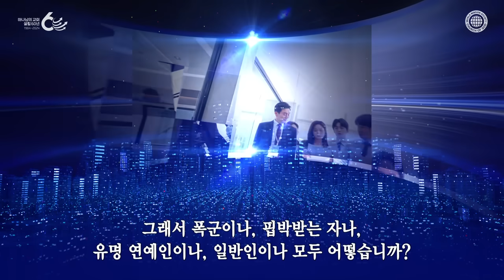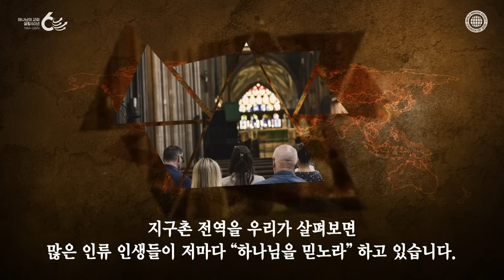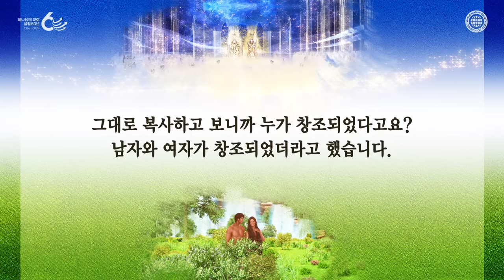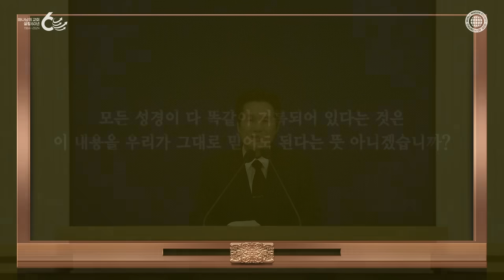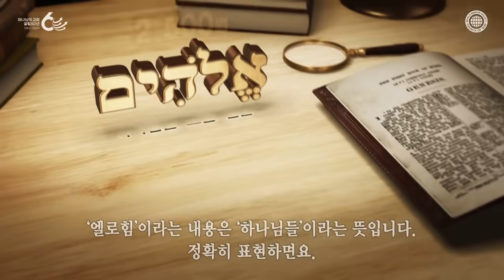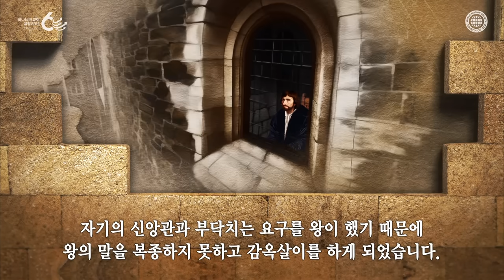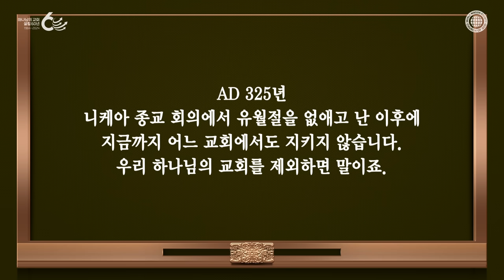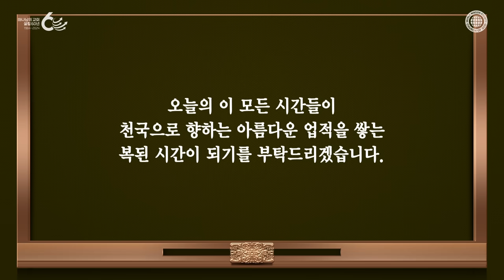[하나님의교회 설교] 그날 이후 | 하나님의 교회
[모든 인류가 겪게 될, 하나님께서 정해주시는 그날 이후의 삶은?]
모든 사람은 태어나면 반드시 죽음을 겪고 그날 이후의 삶을 맞이하게 됩니다.
하나님께서는 지옥에서 고통받을 사람과 천국에서 영광 누릴 사람을
‘이 땅에서 하나님의 뜻대로 살았는가’ 여부를 가지고 판결하십니다.

[하나님의 교회는 왜 아버지 하나님과 어머니 하나님을 믿는 것일까?]
하나님의 교회 성도들은 “어머니 하나님이 존재하신다”라는 사실이
성경 창세기로부터 요한계시록까지 설명돼 있고,
히브리 원어 성경에도 ‘하나님들(엘로힘)’이라 되어 있는 것을 보았기에
성경의 가르침에 따라 또 하나님의 뜻대로 엘로힘 하나님을 믿고 있습니다.

“한 번 죽는 것은 사람에게 정하신 것이요 그 후에는 심판이 있으리니”

“나더러 주여 주여 하는 자마다 천국에 다 들어갈 것이 아니요
다만 하늘에 계신 내 아버지의 뜻대로 행하는 자라야 들어가리라”